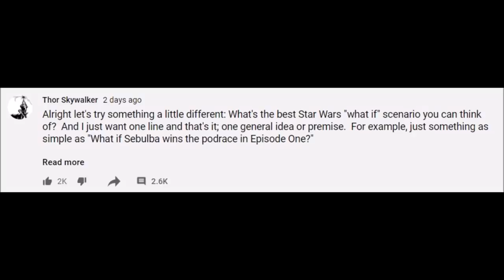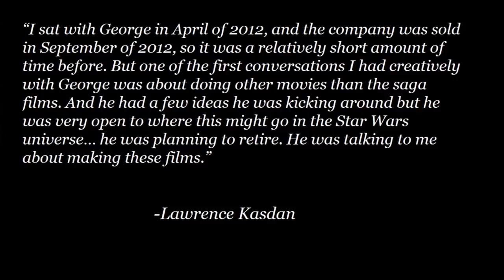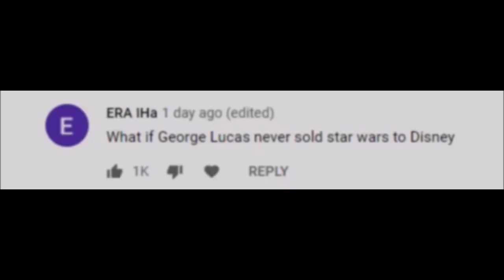What if George Lucas never sold Lucasfilm/Star Wars to Disney?